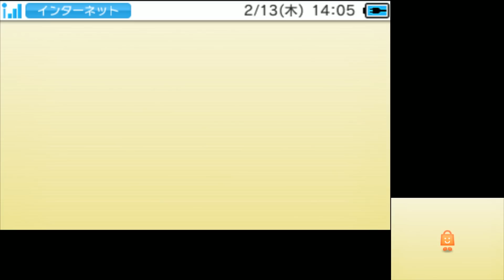【改造確定!?】中古データの伝説ポケモンを送ろうとしたら…【ポケバンク・ポケムーバー・ポケモンHOME】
ポケモンHOMEのプレミアムプランはDSや３DSのデータも送ることが出来るみたい。なので送ってみたよ。久しぶりすぎて操作がチンプンカンプン
ポケムーバーとポケモンバンクの移動のやり方がわかりにくすぎた…
そして遅れたと思ったらとんでもない表示が…？

　　　　魔王魂